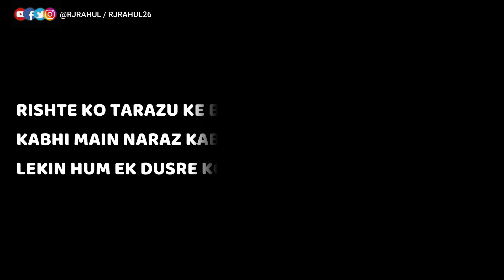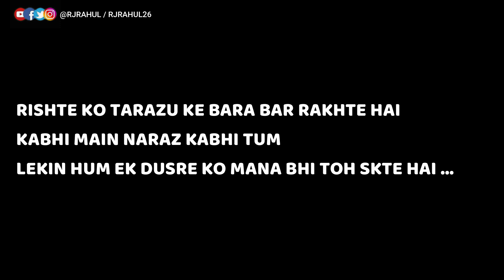DOSTI TOOT RAHI HAI 💔| FRIENDSHIP SAD POETRY | RJRAHUL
Thought of recreating my own version of " DOSTI TOOT RAHI HAI "

 Asha karta hoon, aap logo ko pasand ayegi.

If you like the video, hit the 'LIKE' button and 'SHARE' the video around! It will help me grow and motivate me to .

Want to collaborate? Send in an Email in the above mentioned id! :)